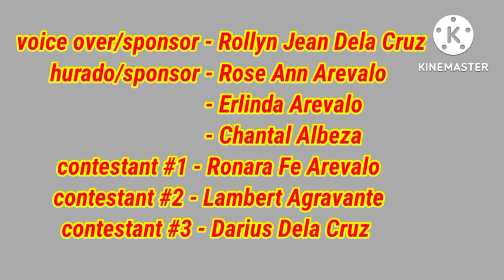Singing Contest Challenge, Part 2